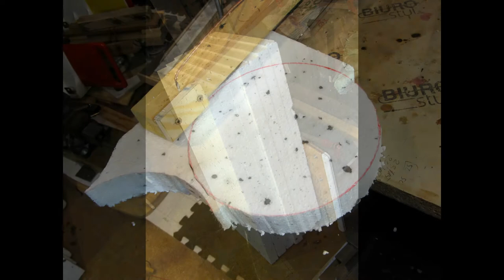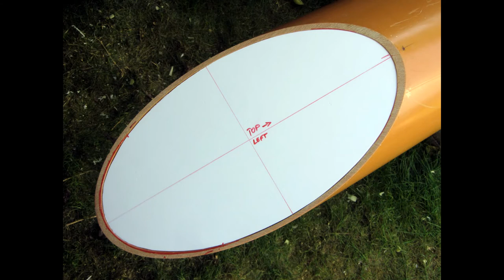WAKA CONSTRUCTION DETAILS REVEALED - "IGLA" PROA SAILING YACHT (RoSSY project)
Some construction details of simple Waka part of "IGLA" proa yacht, which was finished and successfully tested at Żerdno Lake (Poland) in summer 2020. Sailing yacht "IGŁA" - proa type - with sail 3.7 m2; Waka 5.82m, Ama 2.50m).
Audio source Always the Same SefChol 3_05.mp3